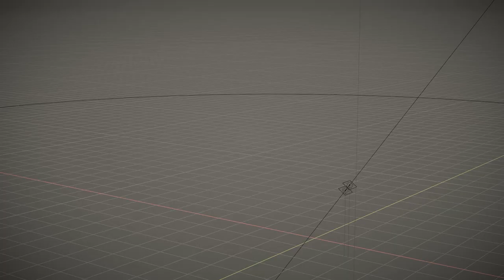A Tea Stall - Blender 3.2 cycles - Texturing Practice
Hello, I am trying to improve my skills in 3d modelling and animation. I will be sharing my works here. Any type of feedback will help me to further improve my skills. Thank you in advance.
The modelling is done in Blender 3.2
Rendered in cycles, 500 samples
Final video edited in premiere pro

Music from-
Upbeat Funky Groove (long version)